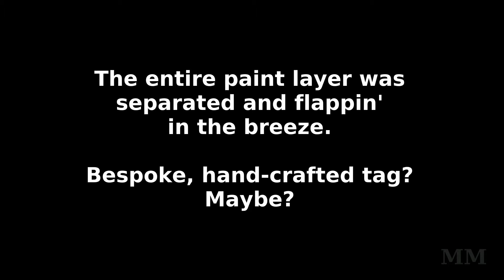Flappy License Plate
Saw this odd license plate recently.  The entire paint layer was separated and flapping around.  Sorry for the blue color-balance ... dash cam does that at dawn and dusk.  Tag was old-skool New York orange and dark-blue.